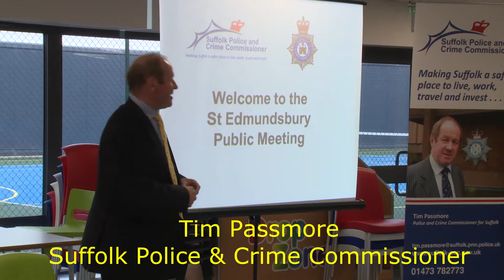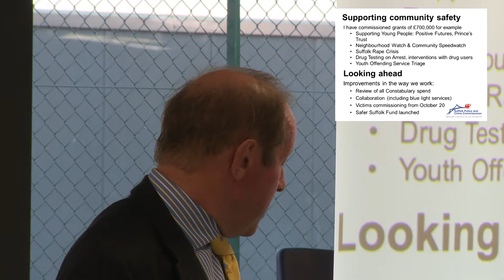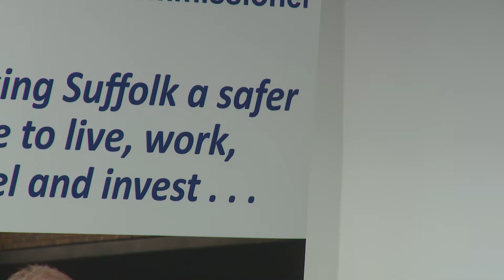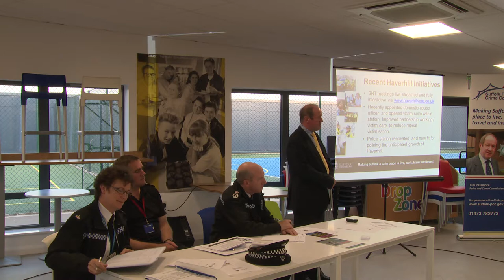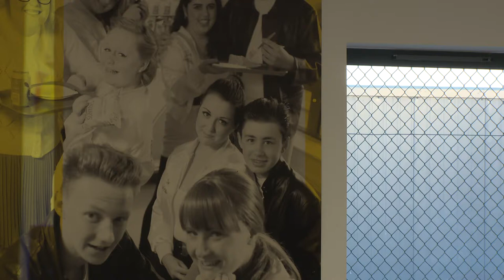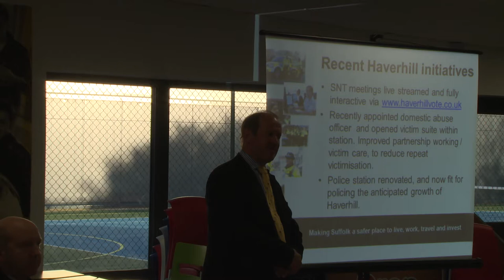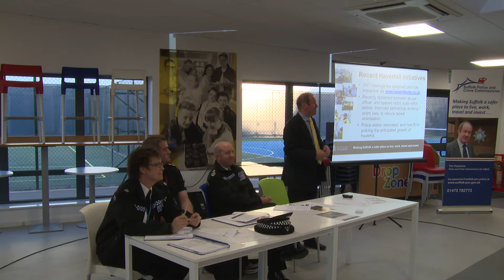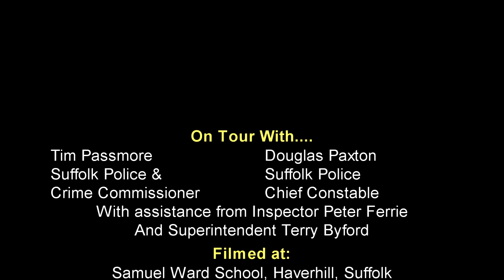Suffolk PCC & Chief Constable Tour 2014 (St Edmundsbury) 7th May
The Suffolk Police & Crime Commissioner (Tim Passmore) & Suffolk Police Chief Constable (Douglas Paxton) at Samuel Ward School, Haverhill on 7th May 2014 discussing policing and other such matters.